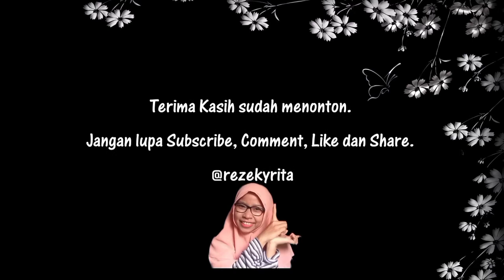BUKET ALAT MAKAN BAYI (PERLENGKAPAN MPASI) | Rekomendasi kado lahiran bund | turorialrita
gemes banget kan kl kasih kado lahiran seperti ini bund?

record : HP xiaomi redmi note 9
editing video : kinemaster
editing thumnail : pixelLab & picsay pro

yuuuk berteman juga di instagram
-rezekyrita